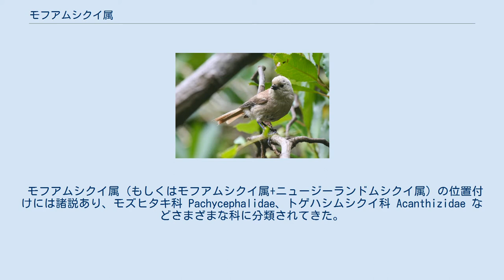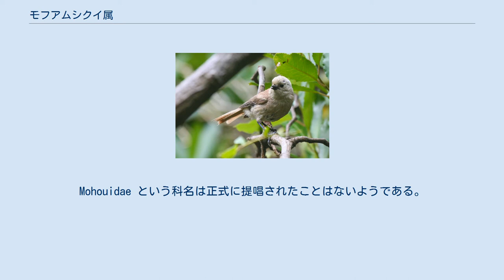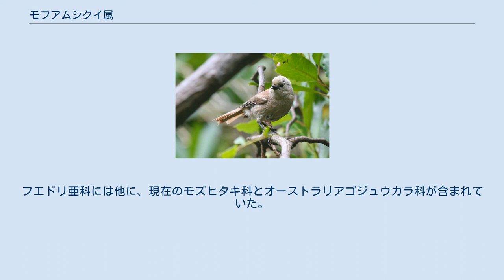モフアムシクイ属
モフアムシクイ属（モフアむしくいぞく、学名 Mohoua）は、鳥類スズメ目の属である。
 「モフア」はマオリ語でキイロモフアムシクイを表す言葉 mohuahua / momohua から来ている。
狭義のムシクイ、つまりウグイス上科メボソムシクイ科メボソムシクイ属（ムシクイ属）Phylloscopus とは特に近縁ではない。
 ニュージーランド固有属。
 ニュージーランドムシクイ属 Finschia（ニュージーランドムシクイのみ）と近縁と思われる。
これをモフアムシクイ属に含める説もある。
 モフアムシクイ属（もしくはモフアムシクイ属+ニュージーランドムシクイ属）の位置付けには諸説あり、モズヒタキ科 Pachycephalidae、トゲハシムシクイ科 Acanthizidae などさまざまな科に分類されてきた。
 Norman et al. 2009によれば、カラス上科の中で基底付近に位置する。
ただし国際鳥類学会議 (IOC)はこれを受けニュージーランドムシクイ属と共に1科をなすようだとしながらも、科未定 Family Incertae Sedis とするに留めた。
Norman et al. はカラス上科の全ての属は解析していないため、未解析の他の属と同じ科になる可能性があり、その場合、科の名称はモフアムシクイ科 Mohouidae とはならないかもしれない。
Mohouidae という科名は正式に提唱されたことはないようである。
しかし、Zachary Aidala　et al.により、en:Journal of Ornithologyに2013年6月付で、この属の種に対して、新科Mohouidaeを適用すべきとする論文が掲載された。
この論文のための調査では、ニュージーランド固有のスズメ目とオーストララシアの狭義のカラス上科の系統を代表する種の、核とミトコンドリアの配列のデータをもとに、ベイズ推定を用いて系統の分析を行った。
結果はモフアムシクイ属の3種(ニュージーランドムシクイも含む)は単系統を成し、モフアムシクイ科に帰属させることを提案している。
 Sibley分類では、カラス科モズヒタキ科モフアムシクイ族 Mohouini の唯一の属だった。
フエドリ亜科には他に、現在のモズヒタキ科とオーストラリアゴジュウカラ科が含まれていた。
 2種が属する。
Finschia の1種も共に示す。